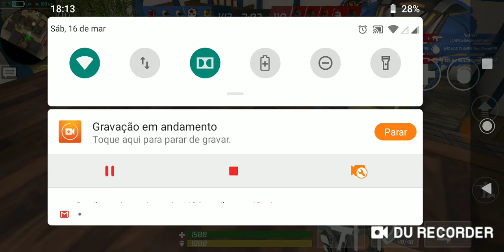Será que o FREE FIRE vai sai do Brasil